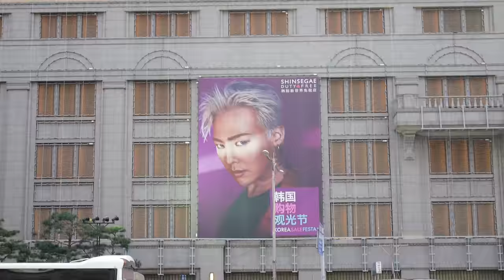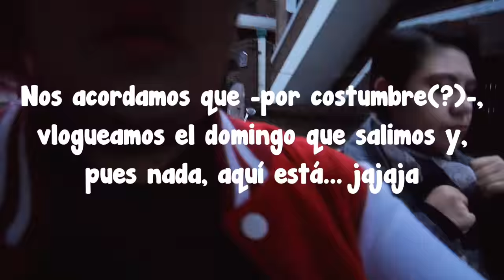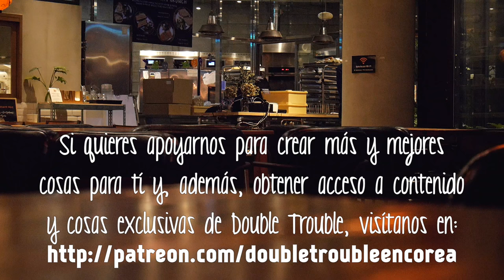Probando Comida Callejera | Double Trouble TV 335 ♥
Gisela ⇥ giselaverdinm
Diana ⇥ dverdinm